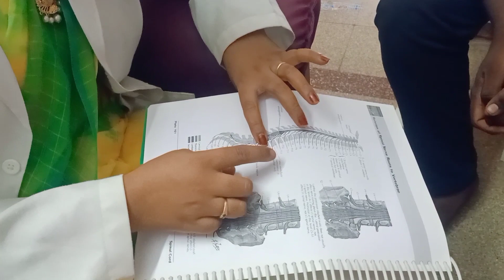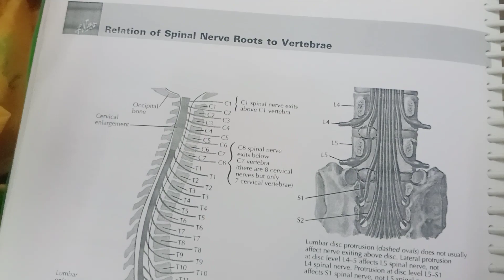Relations of spinal nerve roots explain for students